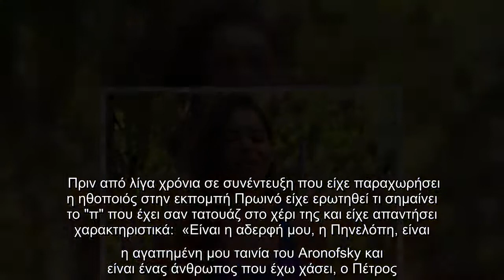Έγκυος η Λένα Ζευγαρά! Περιμένει το παιδί Ρώσου μεγιστάνα (εικόνες)